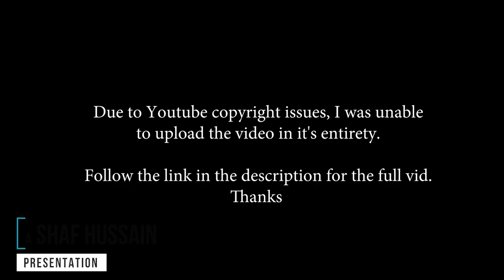Younis Khan - The Champion | Farewell Tribute HD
One of the best Pakistani Test batsman ever. This is Younis Khan: The Champion.

             Pawns by Ninja Track